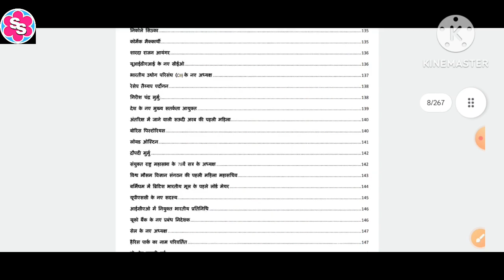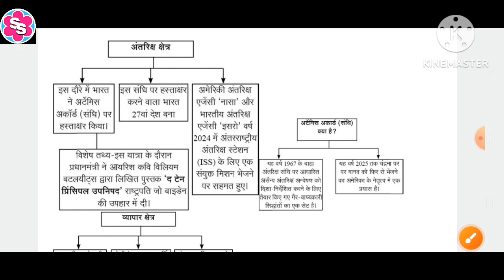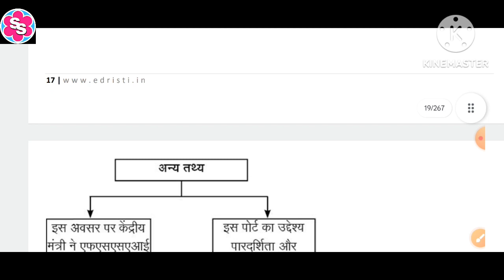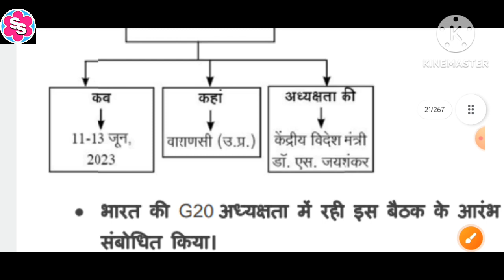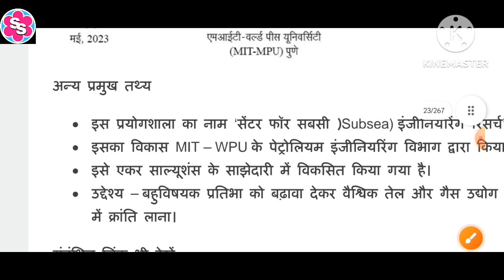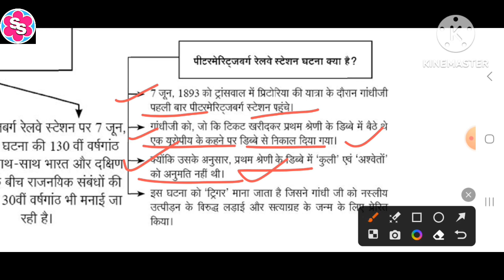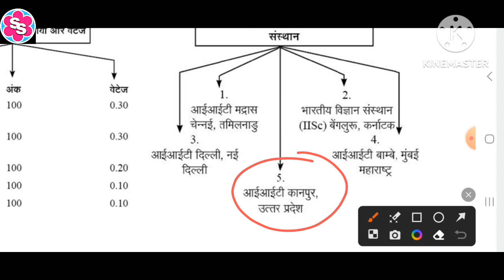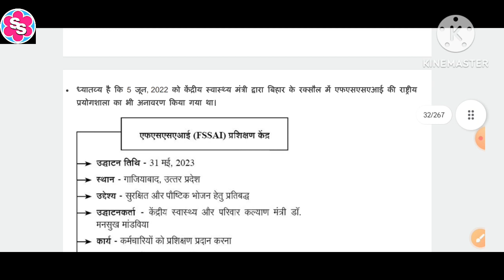Monthly current affairs 2023। Current Affairs of June 2023। Important current affairs। Navatra book